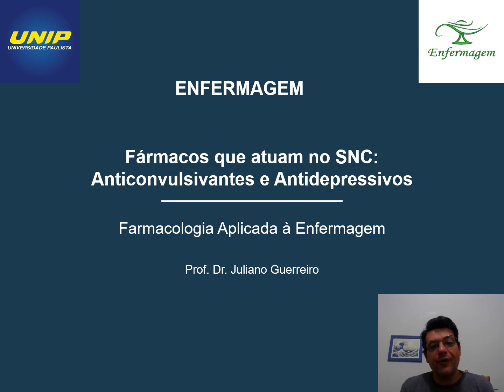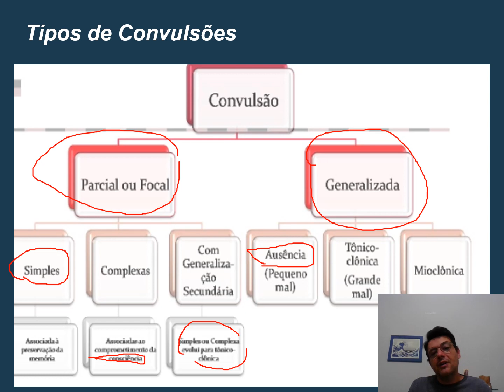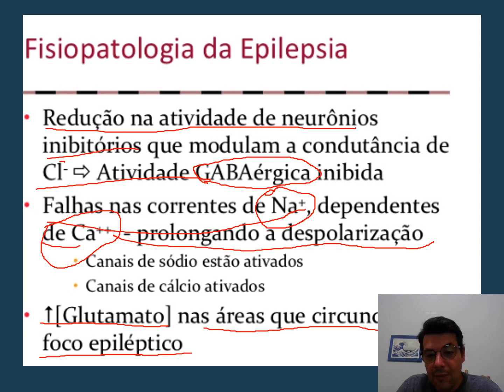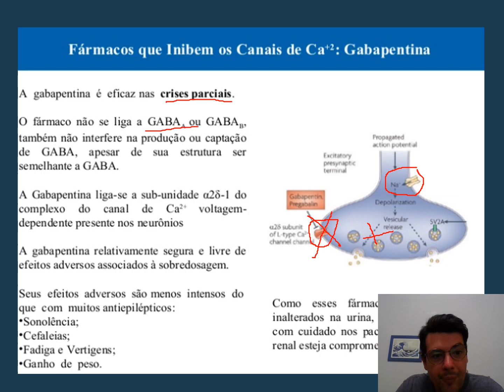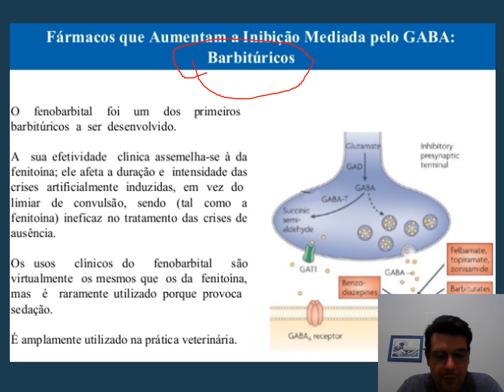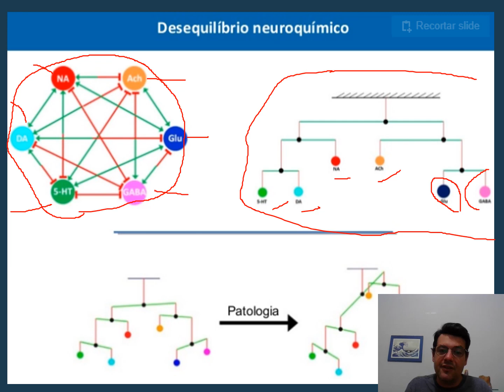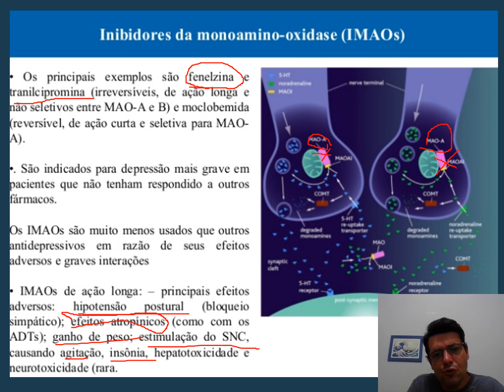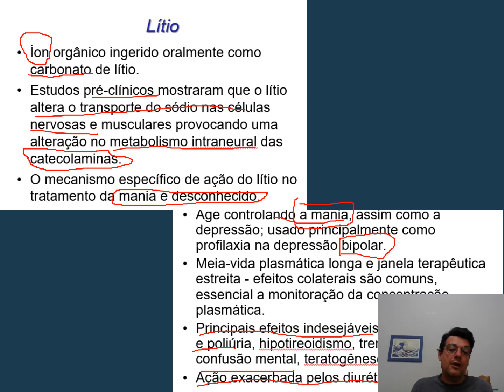FAE Anticonvulsivantes e Antidepressivos